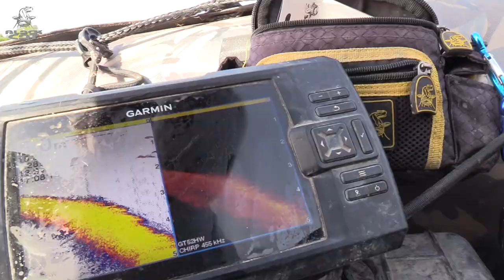So einfach ist Welsangeln | Waller-Workshop | Die besten Waller-Montagen für Fließgewässer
Welsangeln am Fluss ist ein spannendes Thema und in nahezu jedem Fließgewässer vor unserer Haustür tummeln sich Welse. Stefan Seuß nimmt Euch mit zu einem Waller-Workshop an die Donau nach Bayern und zeigt wie er zusammen mit anderen Wels Anglern vorgeht und welche Montagen in der Heimat zum Einsatz kommen.